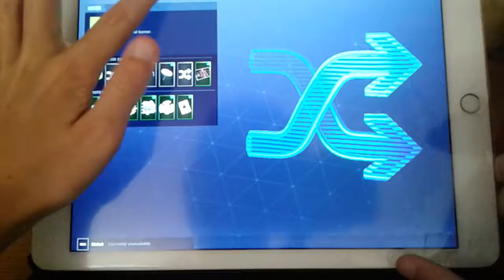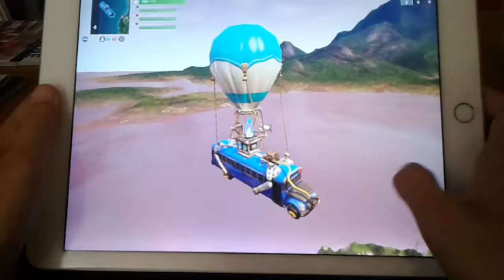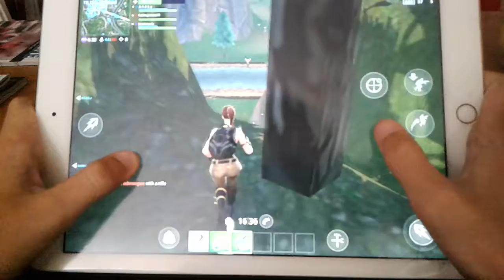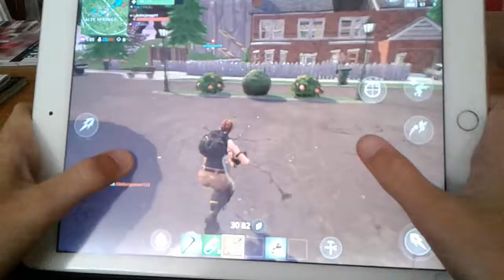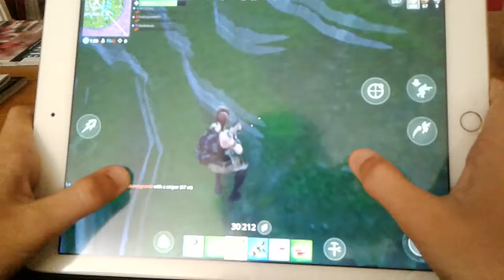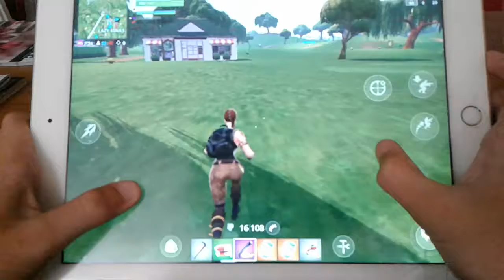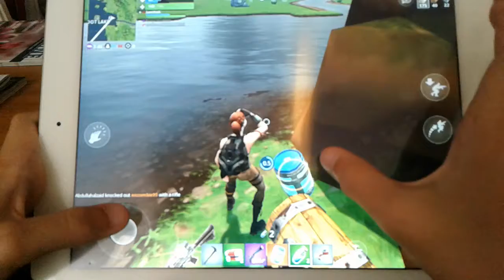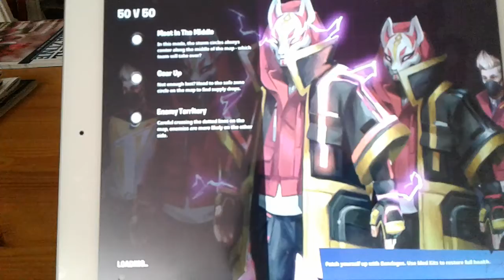Fortnite #14 50 vs 50 ambulance